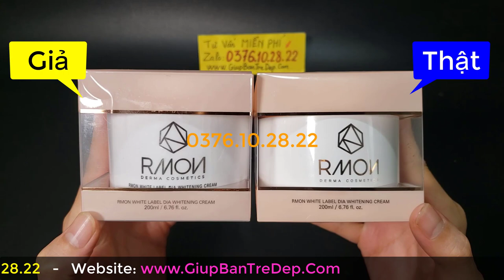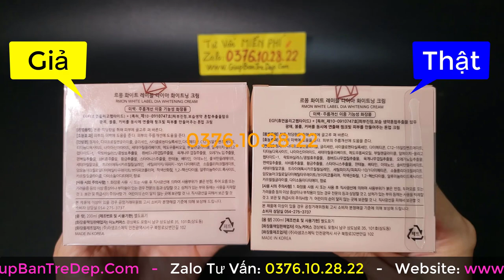Cách phân biệt kem body Rmon thật giả | Kem body tế bào gốc Rmon Fake | Kem ủ trắng Rmon Hàn Quốc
Trong video này, shop Giúp Bạn Trẻ Đẹp bên mình sẽ chỉ cho bạn cách phân kem body Rmon thật giả, để bạn biết được Kem body tế bào gốc Rmon Fake họ làm giả giống hàng thật như thế nào. Hy vọng xem xong video này bạn biết được cách mua kem ủ trắng Rmon Hàn Quốc hàng thật để xài cho đẹp da nhé.